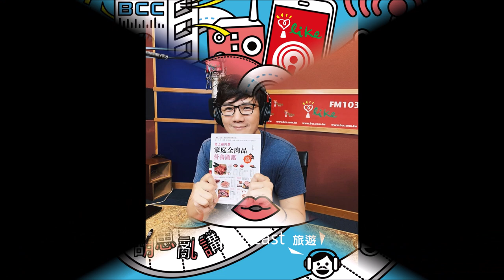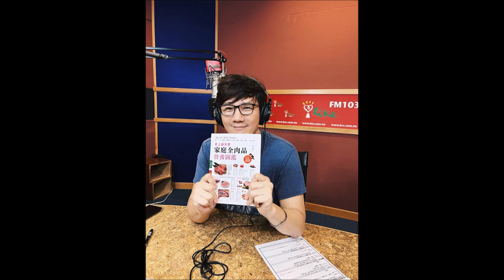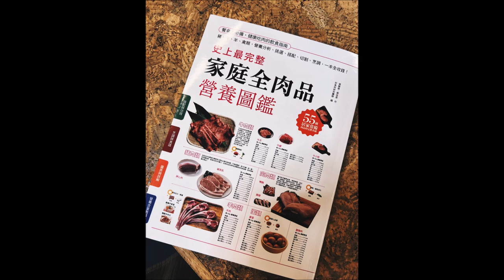2022.05.29 蔣公廚房 專訪【史上最完整家庭全肉品營養圖鑑】張陳榮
各位料理新手們最苦惱的其中一項應該就是各式各樣肉品的運用吧！
今天就來解決大家的困擾！
邀請到初心者肉舖的創辦人之一張陳榮
帶來新作品《史上最完整家庭全肉品營養圖鑑》
讓各位料理初心者們安心踏上料理之路！
記得鎖定下午五點的蔣公廚房，暖心開張！

FM103.1 嘉義
FM107.3 埔里